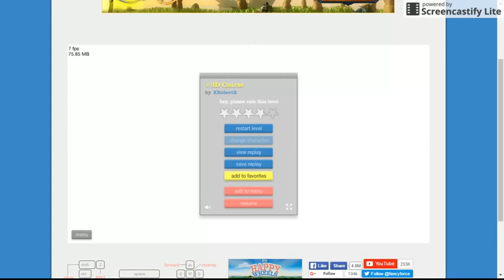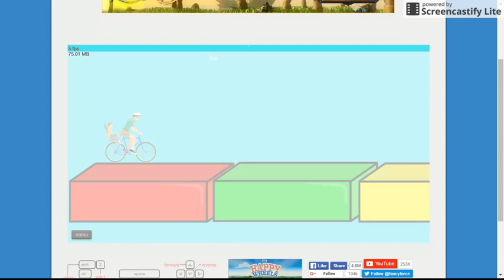DanTDMHappyWheelsChallenge | Happy Wheels! #3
Today I attempt to do a challenge set by DanTDM and...I miserably failed xD